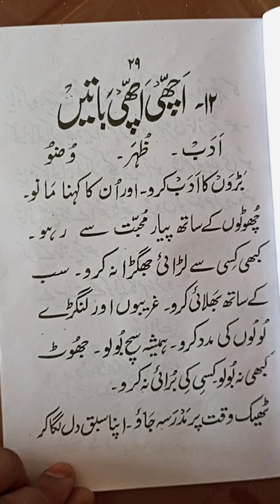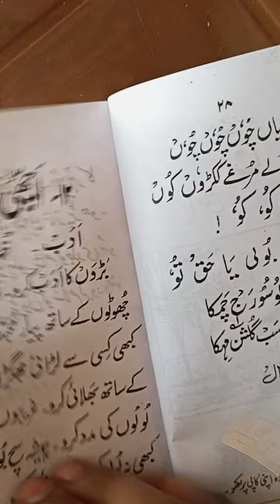पाठ का नाम अच्छी-अच्छी बातें |Free Urdu padhna sikhen | Chaman Urdu ki 3 kitab ka sadak number 12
paath ka naam अच्छी-अच्छी baten | चमन उर्दू की तीसरी किताब का सबक नंबर 12 |free mein Urdu padhna sikhen | पाठ का नाम अच्छी-अच्छी बातें | Chaman Urdu ki Teesri kitab Ka sabak number 12 | फ्री में उर्दू पढ़ना सीखें /|